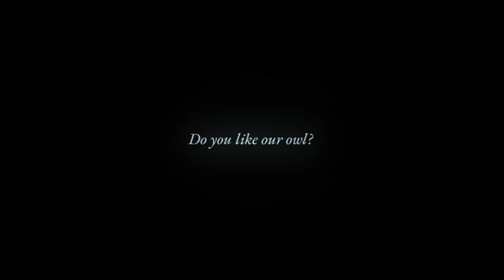Blade Runner Blu-ray Comparison | Director's Cut vs Final Cut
This is a direct comparison between the 1992 Director's Cut of Ridley Scott's BladeRunner and the remastered 2007 Final Cut of the film. It should give you a better idea of what exactly was changed, which was more than just the colour grade. Personally, I think the Final Cut is still the definitive version, but some of the colours in certain scenes look, to my eyes, much nicer in the Director's Cut. Mainly all the neon and street scenes.

Please take into account the effect YouTube's encoding has on the quality of the footage. This isn't true 1:1 blu-ray quality (though that is what I used while editing) but it still shows the differences pretty well.

Blade Runner is a 1982 science-fiction noir film starring Harrison Ford, Rutger Hauer, and Sean Young, based on the novel "Do Androids Dream of Electric Sheep?" by Philip K. Dick, Directed by Sir Ridley Scott with cinematography by Jorden Cronenweth, ASC.

A cult classic that is now widely regarded as one of the greatest sci-fi films of all time, Blade Runner has gone on to inform and influence countless films, television, and music in the decades since its release and is considered one of the pioneering works of the cyberpunk genre. Notorious for its troubled production as documented in the film "Dangerous Days: Making Blade Runner", the film suffered from studio meddling and is known to exist in at least seven different versions. The Director's Cut (1992) represents Ridley Scott's original and complete vision for the film, and the Final Cut (2007) is a remastering of that version that is generally accepted as the definitive cut. This video is a comparison of the two to highlight the differences in colour grade, effects shots, and digitally added or removed elements.